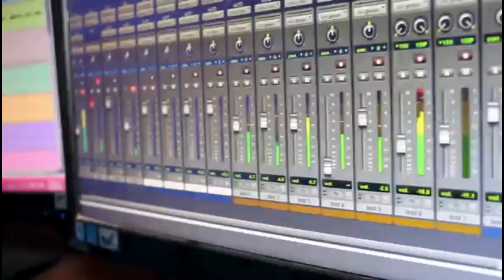ZAVALETEANDO #5 - ZAVALETA Y ORQUESTA 2020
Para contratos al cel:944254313